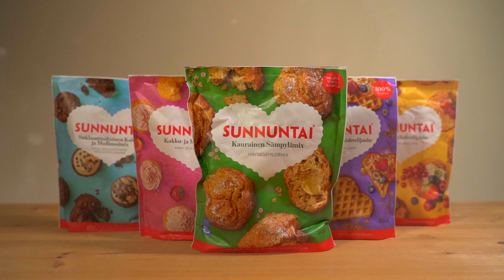Sunnuntai Leivonta - Product Commercial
Homemade product commercial for Sunnuntai Leivonta.

Video: Michael Walden (January 2021)
Camera: Sony a7iii